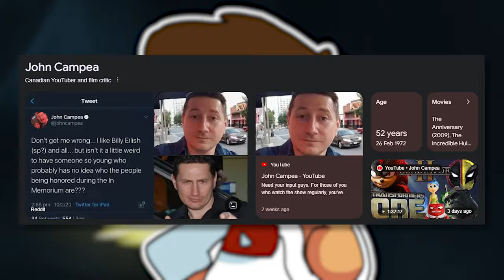SONIC MOVIE 3 CONFIRMED: SHADOW'S VA IS KEANU REEVES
SHADOW THE HEDGEHOG IS GOING TO BE VOICE ACTED BY KEANU REEVES, KEANU IS THE VOICE OF SHADOW IN SONIC MOVIE 3, WE HAVE WON, I WANTED KEANU AND DJKLFGHSDFJKLGHSLJKDFHGJKLASDHFGJKMLSDFHGJKLAHGLJKSDHGKLHJ WE ARE WINNINGGGGGGGSD FGSDFG SDF GHDFH SH GQEY GW
Movie Shadow Render by @C_SonicDude
- Knuckles
- Promotion
- Sonic 3 and Knuckles
- Video game
- Storyline
- Gameplay mechanics
- Sonic fans
- Discussion
- Speculation
- Rumors
- Analysis
- Predictions
- Trailer
- Release date
- Sonic the Hedgehog
- Sonic franchise
- Sonic lore
- Sonic community
- Sonic merchandise
- Sonic collectibles
- Sonic toys
- Sonic comics
- Sonic animated series
- Sonic soundtrack
- Jim Carrey
- Ben Schwartz
- James Marsden
- Tails
- Dr. Eggman
- Robotnik
- Sonic Adventure
- Sonic Generations
- Sonic Mania
- Sonic Forces
- Sonic Colors
- Sonic Heroes
- Sonic & Knuckles
- Sonic CD
- Sonic 06
- Sonic Boom
- Knuckles
- Promotion
- SEGA
- Video game
- Movie news
- Entertainment news
- Sonic franchise
- Sonic lore
- Sonic community
- Sonic fans
- Sonic merchandise
- Sonic collectibles
- Sonic toys
- Sonic comics
- Sonic animated series
- Sonic soundtrack
- Jim Carrey
- Ben Schwartz
- James Marsden
- Tails
- Dr. Eggman
- Robotnik
- Sonic Adventure
- Sonic Generations
- Sonic Mania
- Sonic Forces
- Sonic Colors
- Sonic Heroes
- Sonic & Knuckles
- Sonic CD
- Sonic 06
- Sonic Boom
- Knuckles
- Sonic the Hedgehog
- SEGA
- Video game
- Animated series
- TV show
- Entertainment news
- Sonic franchise
- Sonic lore
- Sonic community
- Sonic fans
- Sonic merchandise
- Sonic collectibles
- Sonic toys
- Sonic comics
- Sonic soundtrack
- Tails
- Dr. Eggman
- Robotnik
- Sonic Adventure
- Sonic Generations
- Sonic Mania
- Sonic Forces
- Sonic Colors
- Sonic Heroes
- Sonic & Knuckles
- Sonic CD
- Sonic 06
- Sonic Boom
- Action-adventure
- Superhero
- Knuckles the Echidna
- Sonic's ally
- Sonic's rival
- Sonic's friend